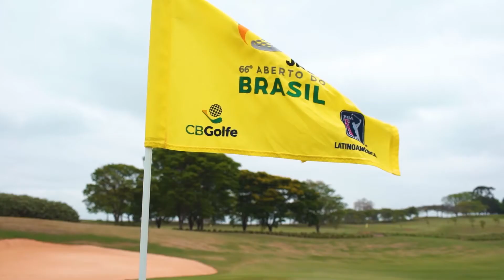JHSF 66º Aberto do Brasil - Esporte